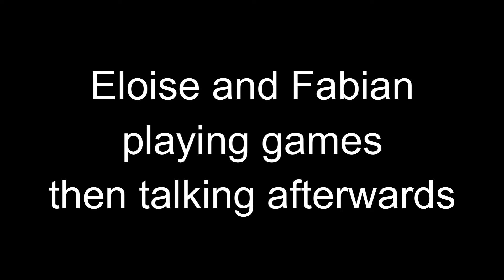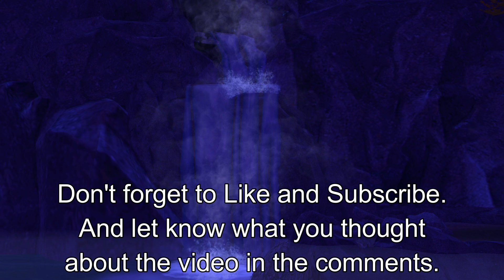The Story Of Eloise Night Dust - Series 2 - Episode 9 - Extended Scenes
Hi everyone! Here are the Extended Scenes from The Story Of Eloise Night Dust - Series 2 - Episode 9.

The next episode will be the wedding of Eloise And Fabian and will be the last episode of series 2.

Eloise's cat (Willow) was made by Luna Loba Sims